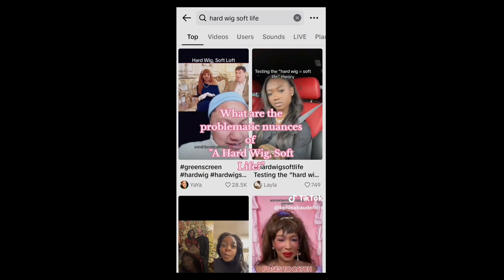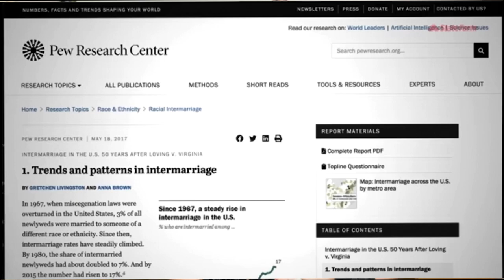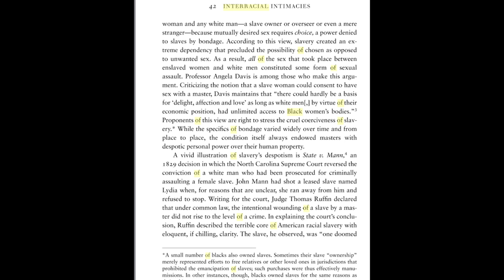Hard Wig, Soft Life? Black TikTok vs Interracial Dating | Pasta and Lobster | WhiteWashed WebSeries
a deep dive on the TikTok hard wig soft life theory and the online tension between interracial relationships in the black community.

✨ MORE FROM THE WHITEWASHED WEB SERIES ✨

Ep. 3 The Black Girl Who Only Gets White Guys| Analysing TikTok "White Boy Test" Ft Colorism, Acting White

✨ time stamps ✨

00:00 intro
03:21 "bagging a white man"
05:08 hard wig theory!
14:06 interracial dating controversy
16:01 black queens forever, snow bunnies never!
19:25 black love